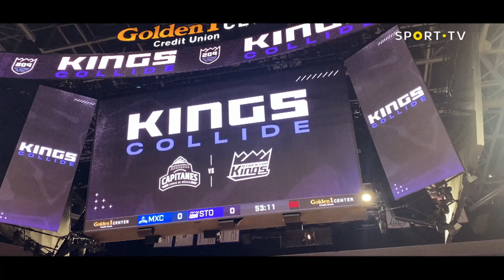Entrevista a Neemias Queta - 2023-06-04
No final da segunda temporada ao serviço dos Sacramento Kings, Neemias Queta recebeu a SPORT.TV em Sacramento para fazer um balanço dos dois anos na NBA e projectar o futuro na liga norte-americana.